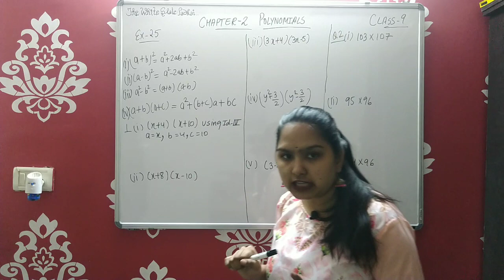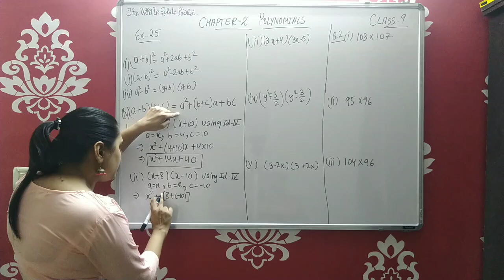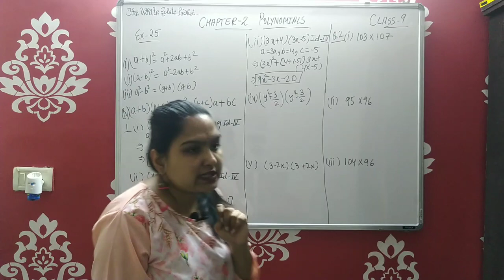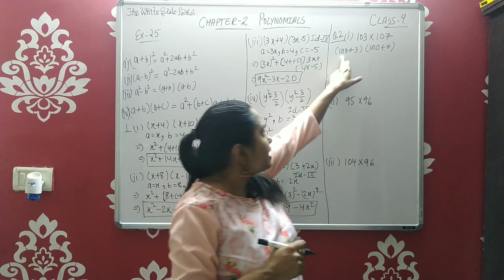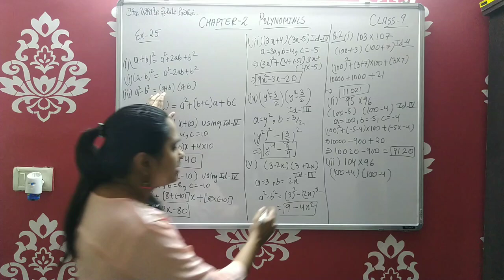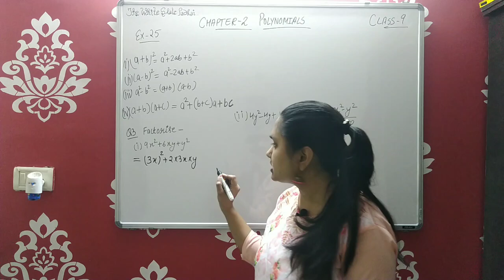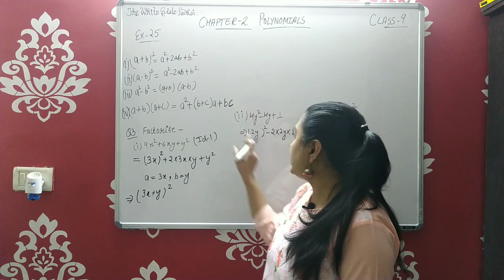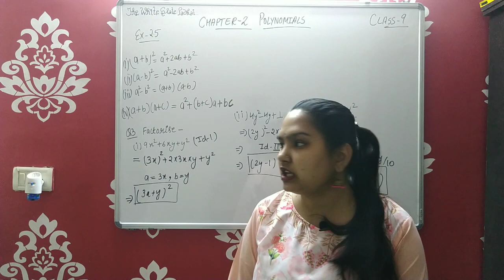Class 9 Maths Chapter 2 Polynomials ncert Exercise 2.5 question (1-3)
Part 7 | NCERT Exercise 2.5 question (1-3)

Greetings! 👑